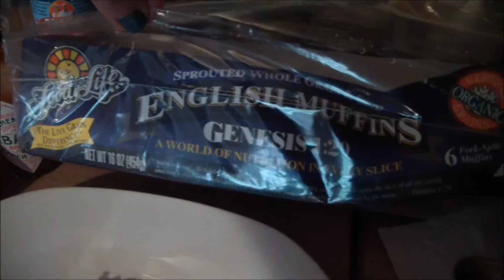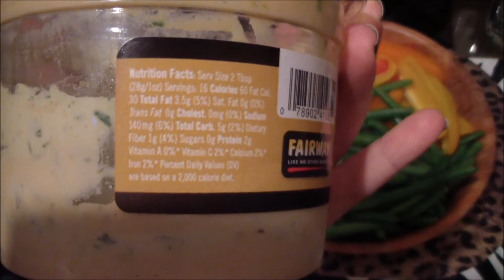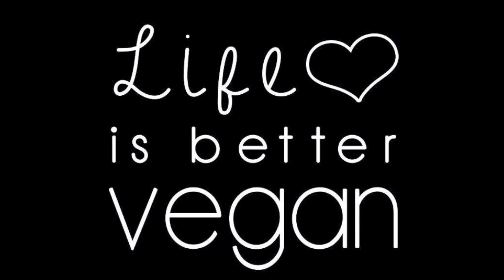VEGAN FOOD- What I Ate Saturday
Here's what I ate Saturday. Dear Coffee Police- Don't hate on me for the coffee. I've had someone say to me "If you eat right, you don't need coffee". OK, first of all...I do not NEED coffee! I do not drink coffee to wake up or to get me through the day. I drink (not even) a cup in the morning because I enjoy it. I am one of the most chipper morning people ever! I wake up wide awake and energized. I'm a huge morning person, it's my favorite time of day. I do have a cup (not even a whole cup) of coffee in the morning and I have a cup of tea in the evening. I am not afraid of a little caffeine, again if you are, I respect that- Just as you should respect me. I feel caffeine is totally fine, and not harmful, if you drink it in moderation (Unless you are sensitive to caffeine, then of course avoid it all together). Actually, just like certain alcoholic drinks- like red wine- coffee has been shown to have some health benefits (when consumed in moderation). Having said that, if you are someone who relies on coffee to get you through the day and/or are drinking more than one or two cups daily, you really should consider giving it up, if you are concerned about your health. It's the same thing as drinking alcohol. It is fine in moderation, as long as you don't abuse it.

If you are a normal person, you are probably asking yourself "why is she explaining herself and telling us this, who cares if she likes to drink coffee". Well, that's because there are some people who aren't so normal and are concerned with people doing things like drinking caffeine, drinking alcohol, eating processed vegan foods, even if done in moderation.
This is very odd to me, and probably to most other rational people as well.
I am a healthy person, period. I am not a radical. I do not follow any set diet or any cult. I just eat good food. I eat very healthy foods and meals, so I can enjoy and indulge with some treats and vices I enjoy. My motto is life is too Fing short to not treating yourself to things you enjoy.

As long as it's vegan, I don't give a shit what someone puts into their mouth. If you are a vegan, this should be your thinking as well. The goal is supposed to be to go vegan, stay vegan, spread the vegan message, get others to go vegan, and stop animals being tortured and killed. Period. If this is not your goal, you don't have a right to call yourself a vegan, you are only someone who is following a plant-based diet.
Being Vegan is about the animals, it always has been!

Stop all the nit-picking. Stop worrying what other vegans are eating, stop thinking everyone should follow the diet you like best. You can follow a certain diet to the letter, if you want. But, you should not care if others don't share your same interest or thought process.